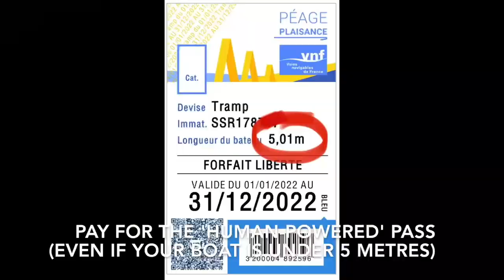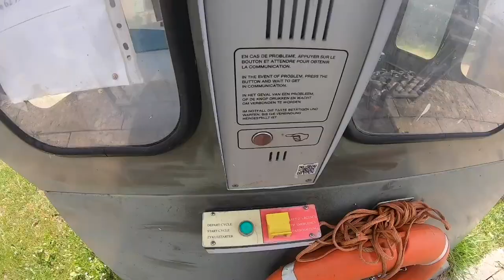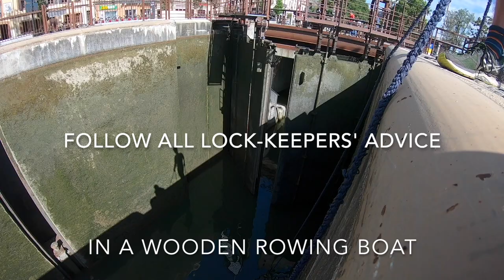Rowing the Two Seas Canal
A video illustration for an article in the November 2022 issue of Small Boats Magazine
SmallBoatsMagazine.com